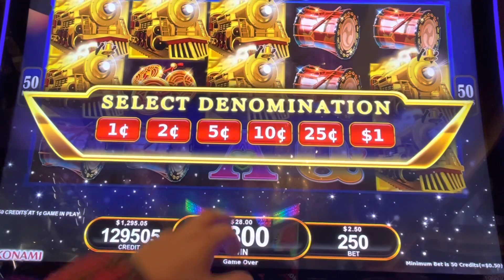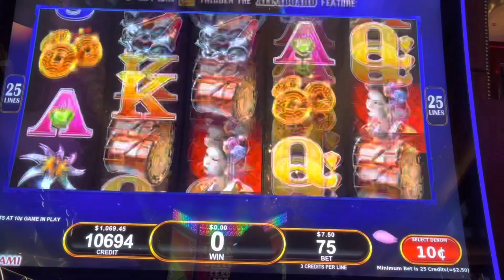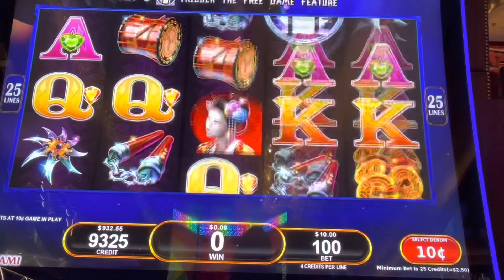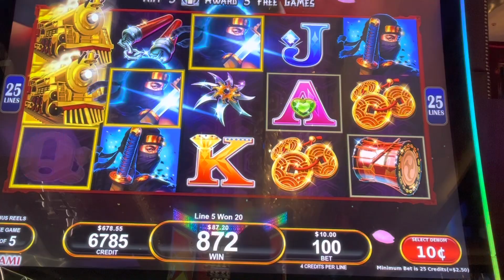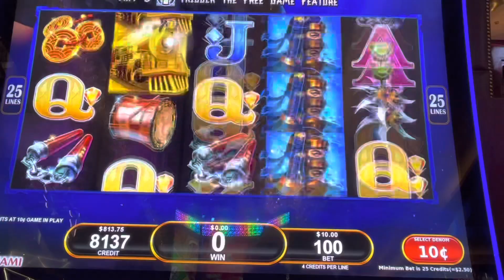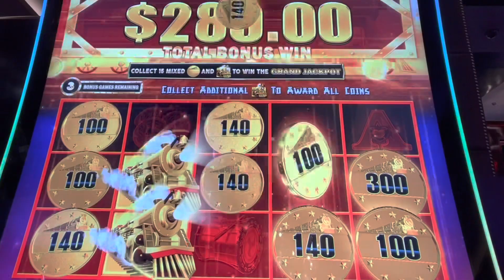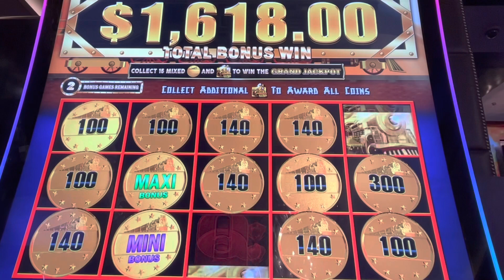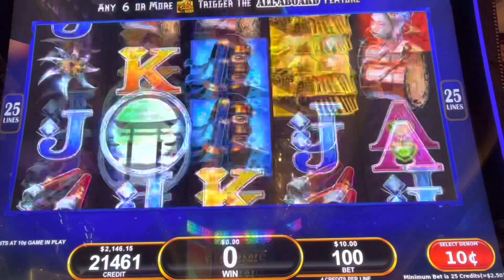JACKPOT HANDPAY ALL ABOARD MASKED WARRIOR IN LV 🎰